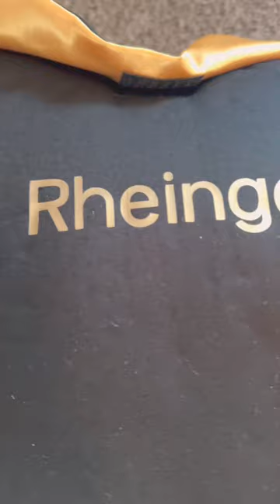unboxing my Rheingold resin from Da Vinci Creations! 🤩🫶🏼🔥